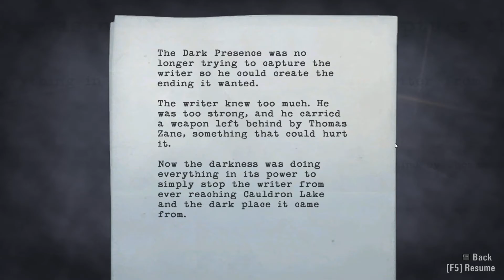alan wake episode 30 The Clicker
fear my power...of..err..a...light switch